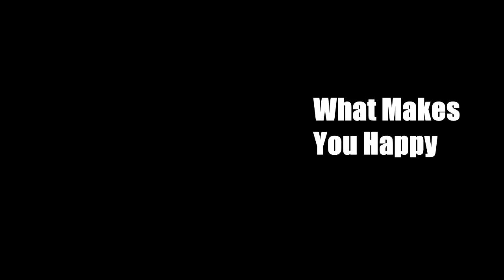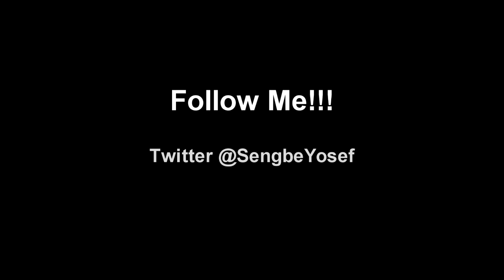Talkin with Sengbe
One on one interview with singer songwriter Sengbe Ben Yosef.